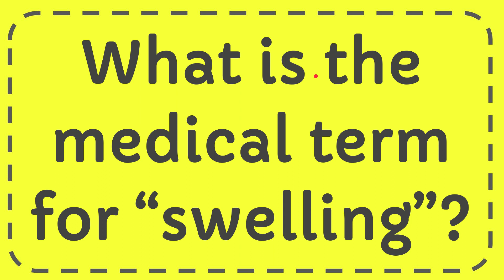What is the medical term for “swelling”?